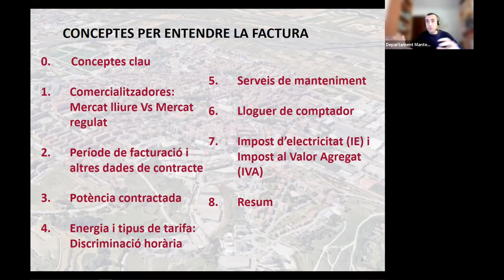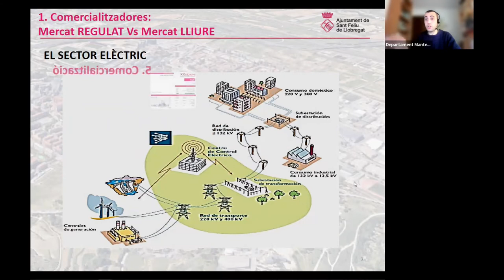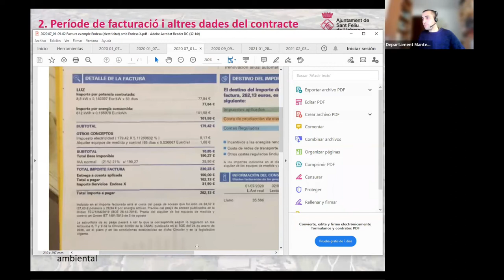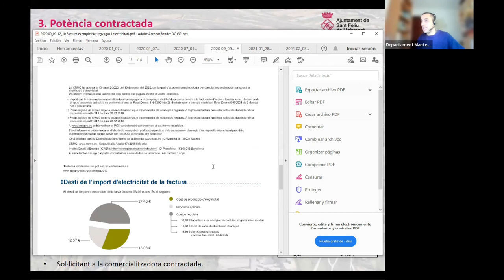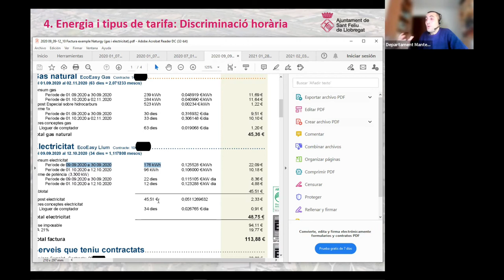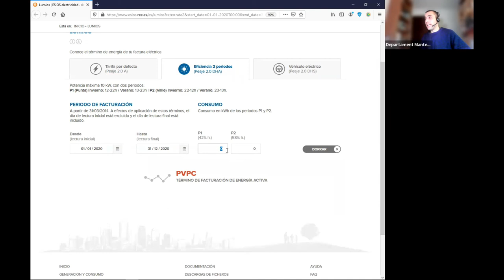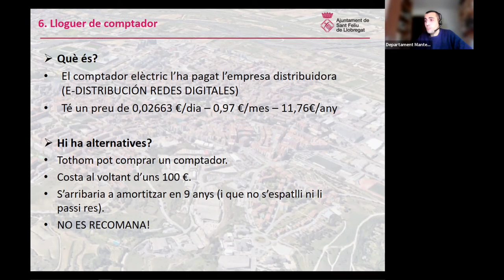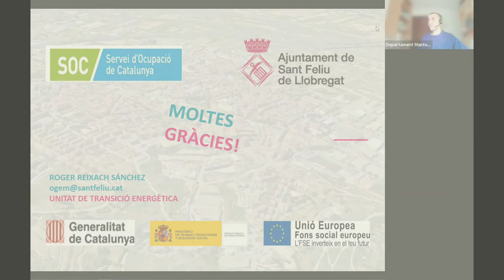Sessió 01: Entendre la factura d’electricitat. Xerrades d’assessorament energètic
Sessió 01: Entendre la factura elèctrica – 18 de març de 2021

A través de diferents models de factura, s’exposen els conceptes que s’hi troben i es fa una breu introducció per a familiaritzar-se amb la factura.

En la sessió s’expliquen termes com: comercialitzadora, distribuïdora, mercat regulat i lliure, tarifes, peatges d’accés, terme de potència, terme d’energia, descomptes, bo social, serveis de manteniment, lloguers de comptadors, impostos i altres conceptes.

ÍNDEX TEMPORAL
0:00:00 Presentació. Espai web del Connecta’t
0:05:54 0.Conceptes clau. Llistat de comercialitzadores de la CNMC Llistat de comercialitzadores amb certificat de garantia d’origen renovable Llistat de les distribuïdores de l’Estat espanyol
0:16:37 1. Comercialitzadores: Mercat Regulat Vs Mercat Lliure. Notícia informativa al web de la CNMC sobre comercialitzadores de mercat regulat i mercat lliure.
0:25:09 2. Dades de facturació i del contracte. Revisió amb factures reals.
0:31:29 3. Potència contractada – Terme de Potència. Detecció de la potència contractada, preus del terme de potència i com calcular el cost pel terme de potència.
0:44:38 4. Energia i tipus de tarifa. Preu de l’energia i energia utilitzada durant les dates de facturació. Tarifes d’un sol període (2.0A i 2.1A) i de dos períodes (2.0DHA i 2.1DHA): determinació de quan surt a compte la tarifa de discriminació horària realitzant un exercici pràctic amb full de càlcul per determinar diferències entre. Recopilació de preus per la tarifa PVPC i indexada a través de la calculadora de Lumios de Red Elèctrica de España.
1:14:40 5. Serveis de manteniment. Obligatorietat i recomanacions.
1:17:05 6. Lloguer de comptador. Determinació del preu de lloguer del comptador i recomanacions.
1:18:10 7.Impostos: Impost d’electricitat (IE) i Impost al Valor Agregat (IVA). Quin origen tenen els impostos i per què es paguen.
1:20:55 Exercici final: elaboració d’una factura amb full de càlcul. Descàrrega del full de càlcul.
1:28:02 Agraïments i tancament.

FE D’ERRADES
A l’exercici resultant de la taula comparativa entre 2.0A i 2.0DHA s’establien uns altres preus i la diferència del percentatge que surt a compte pot trobar-se entre 70 i 75 % de l’ús elèctric al P1 Punta.

Xerrades d’assessorament energètic
El programa 'Connecta't a l'estalvi energètic' de l’Ajuntament de Sant Feliu de Llobregat ha iniciat un cicle de formacions i xerrades en línia per tal de conscienciar la població sobre la importància de reduir el consum energètic, i informar sobre les possibilitats d'estalvi a nivell econòmic i mediambiental.

Cada dijous durant onze setmanes, de 18.30 a 20 h, els serveis tècnics de l'Ajuntament i els agents energètics oferiran a ciutadania, comerços i empreses informació i consells sobre temes com els ajuts i les bonificacions en matèria d'energia, eficiència i ús racional d'aigua, llum i gas, o els drets energètics de les persones consumidores, entre d'altres.